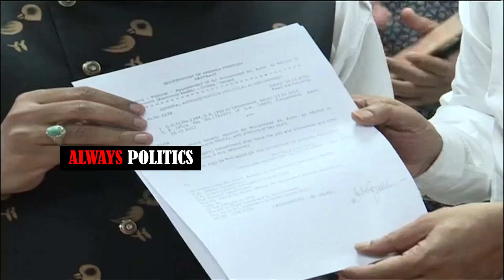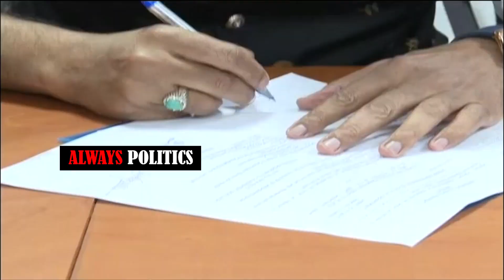అలీ మొదటి సంతకం😱😱 See Comedian Ali First Signature After Take Charge as AP Electronic Media Advisor